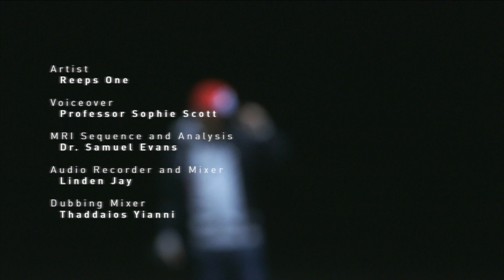Inside a Beat Boxing Champion | Reeps One by Lewis Foster & Dominic Dorin | Short Film | Random Acts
Professor Sophie Scott explores the insides of Beat Boxing champion. Produced by Lemonade Money.